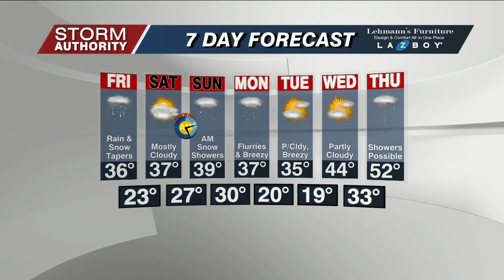Thursday Forecast 3/9/23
Dry today before a messy mix of snow and rain tonight.